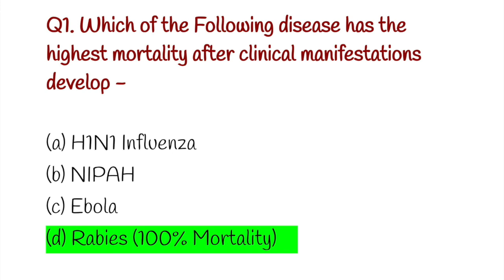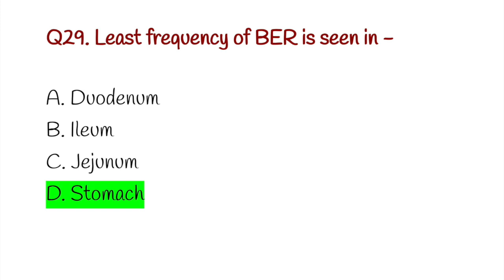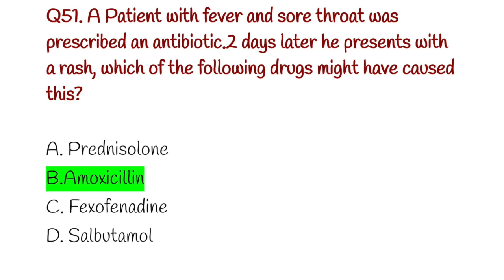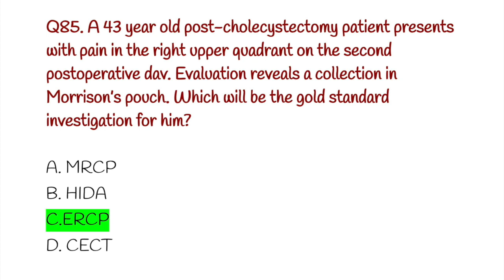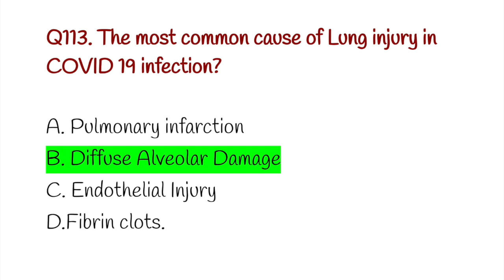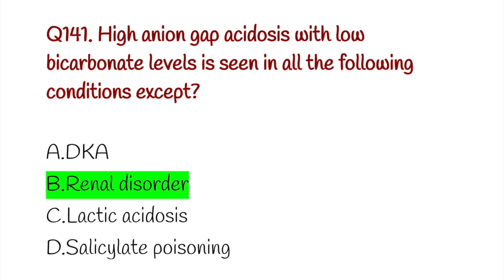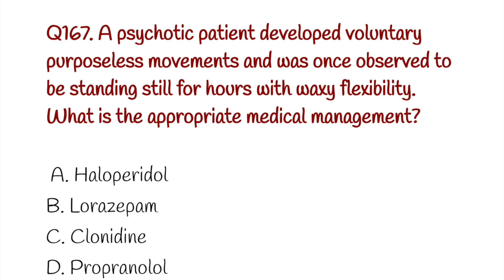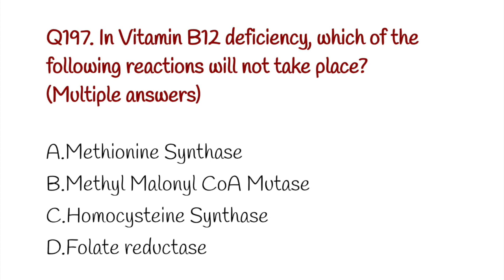INI-CET 2020 COMPLETE SOLVED QUESTION PAPER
INI-CET 2020 full solved paper containing all 200 questions. All questions are taken from solution videos of top faculties.
👨‍⚕️ Who am I:
Hi, I am Dr. Metya. I have done MBBS from medical college, Kolkata.👉This channel is about News, Updates, Preparation tips about the NEET PG/INI-CET/NEXT exam 🩺💉💊📖📚📑. I have an Instagram page, Facebook page, telegram channel that you can follow me on.